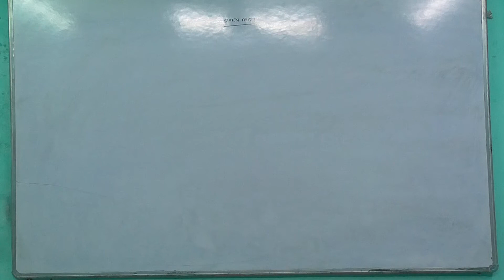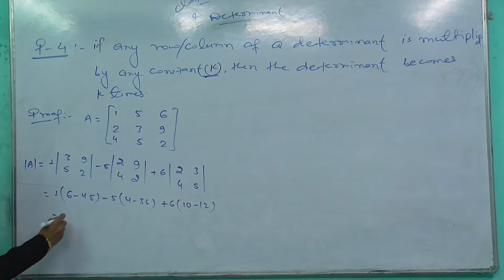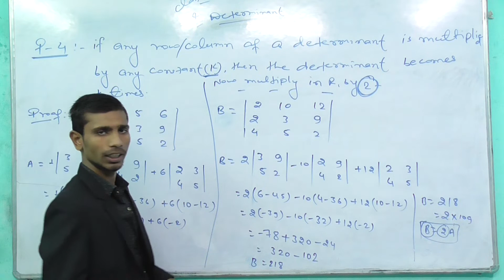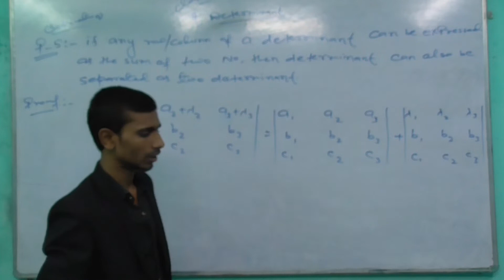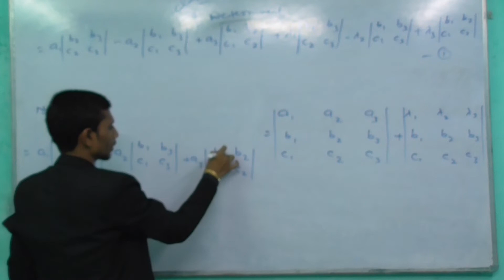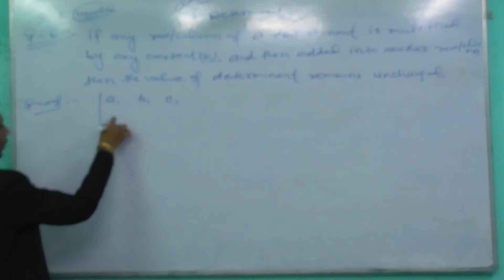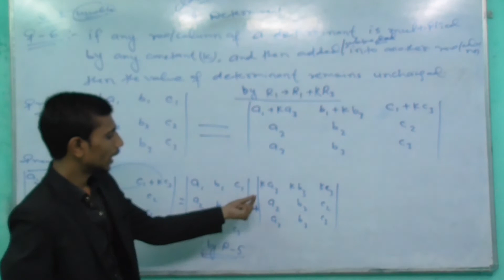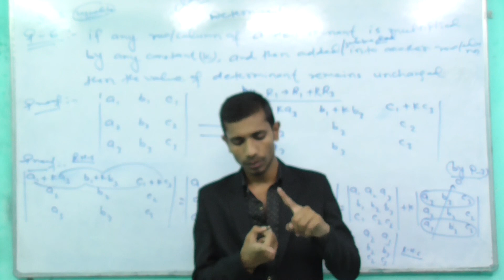properties of determinants class 12 /cbse/isc/ raj sir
hello frd,
in this video we shall discuss about properties of determinants
properties 1.properties 2,properties 3

properties 1: you can interchange the row and column

properties2: the sigh of determinant change when any row or column are interchange

properties3: the value of detrminant is zero when two row or column are same
determinants class 12 properties
determinant properties tricks
solving determinants